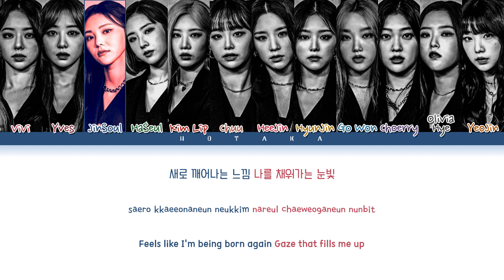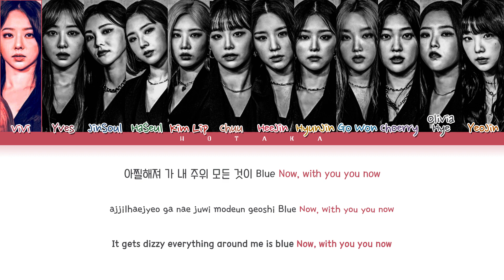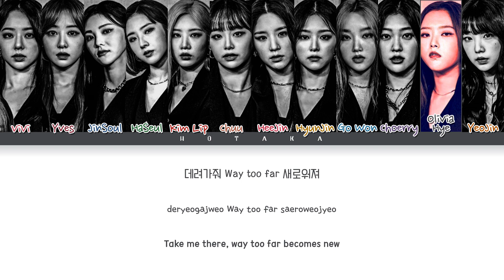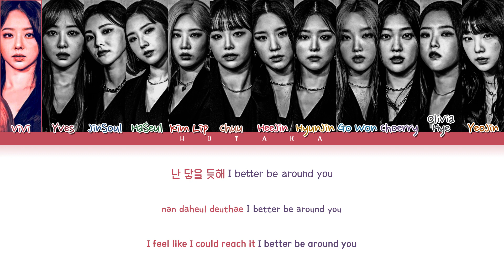[퀸덤2] LOONA ‘Butterfly' Lyrics (퀸덤2 이달의 소녀 버터플라이 가사) (Color Coded Lyrics)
Artist: LOONA (이달의 소녀)
Song: Butterfly
Album: “퀸덤2”
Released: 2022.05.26